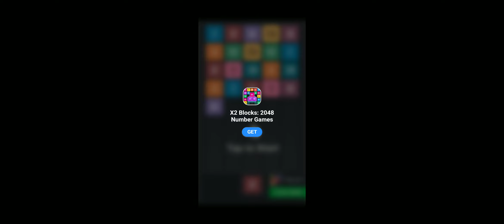Cooking Live - Res 2 level 9 to 14